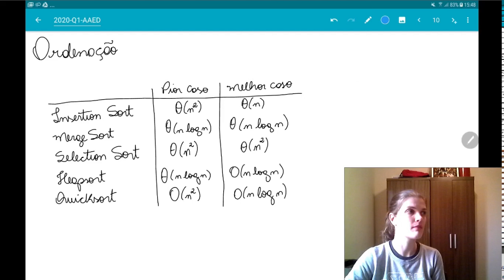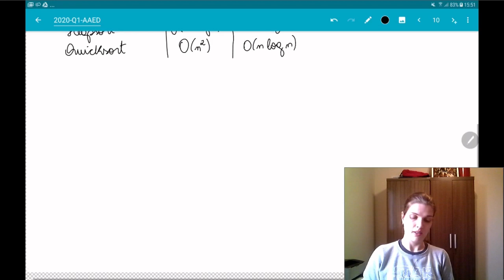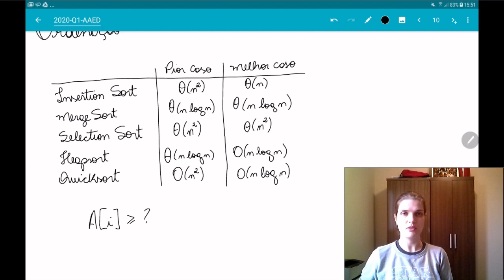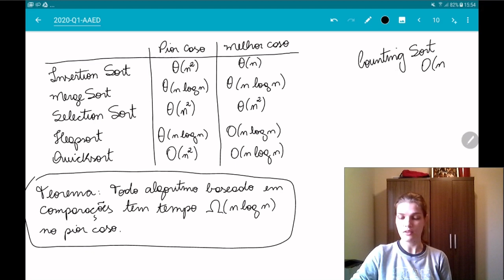Ordenação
Um resumo dos principais algoritmos de ordenação e porque Heapsort e Mergesort são algoritmos ótimos.